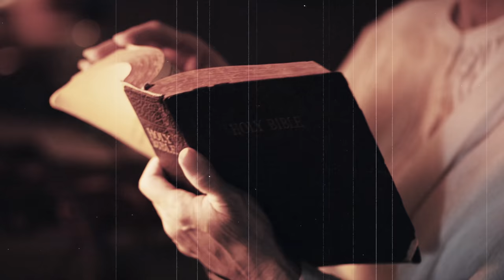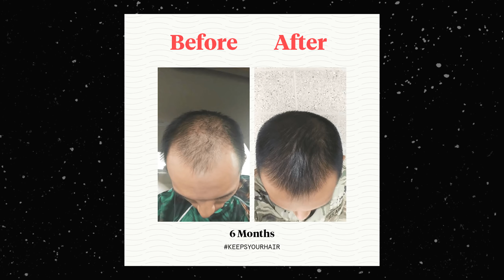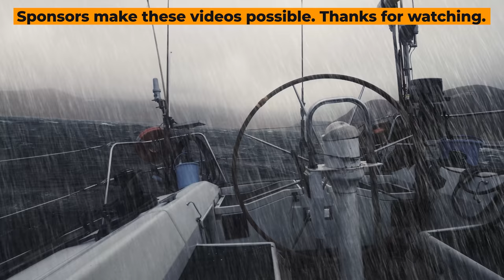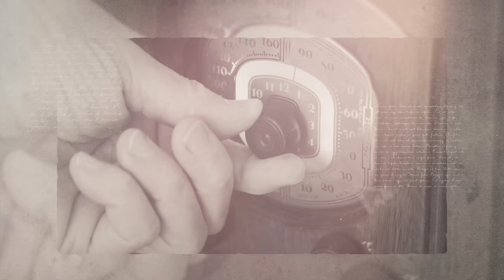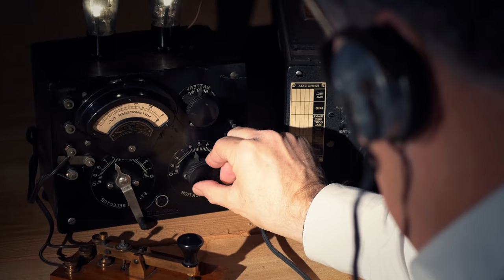How Did 6 Boys Survive for 15 Months on This Remote Island?